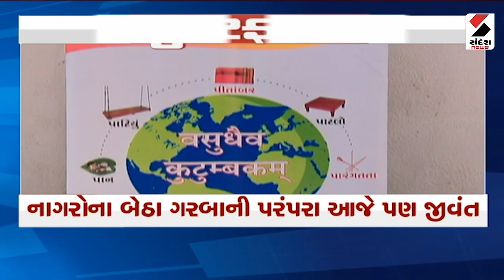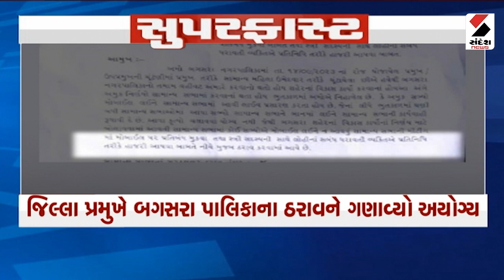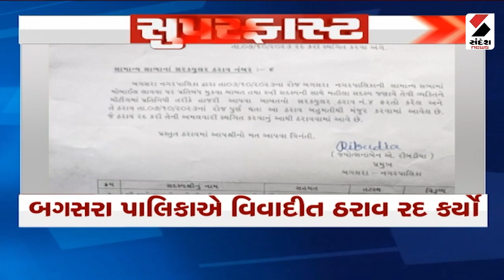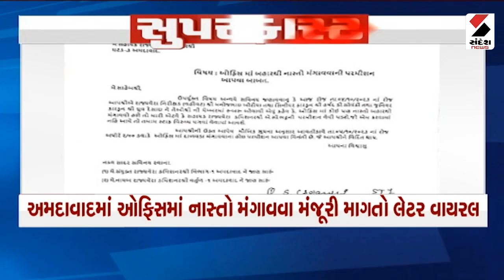સુપરફાસ્ટ: Top News | અમેરિકાના રોબિન્સવિલેમાં અક્ષરધામ મંદિરનું ઉદ્ઘાટન 08.09.2023 | 11.30 PM